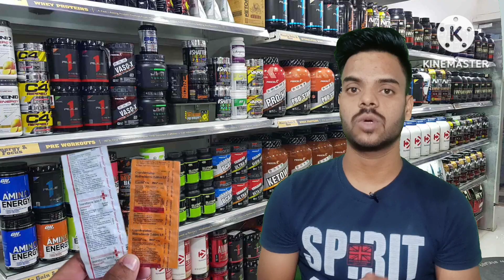Dexona tablet for weight gain | 10 दिनों मे अपना बजन बढ़ाये | how to use dexona prectin tablet hindi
Your quirs-

DEXONA, dexona tablet
 dexona tablet bodybuilding
tablet for weight गई
 wajan badhane ki goli
dexona tablet weight गईं
 dexona tablet हिंदी
   dexa tablet,
dexa steroid
 practin hindi
dexa practiin
dexona practin hindi
dexona practin for weight gain
Dexona tablet for weight गईं
 | praction dexona tablet khane se kya hota h | मोटे होने की दबा, How to use dexona praction tablate, 10 dino me aapna bajan badhaye

ST FITNESS